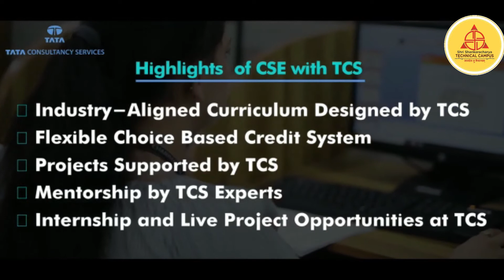TCS Computer Science & Business System (CSBS) @ SSTC BHILAI – A UG Course for the NextGen Engineers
For the NextGen business engineers, TCS has created a unique undergraduate Computer Science Program - Computer Science & Business System (CSBS). The course has been designed by global industry experts and academia in tune with Industry 4.0 requirements.
CSBS started out in 2018 with 3 colleges and 150 students and is growing stronger with 5k students and 55 colleges.